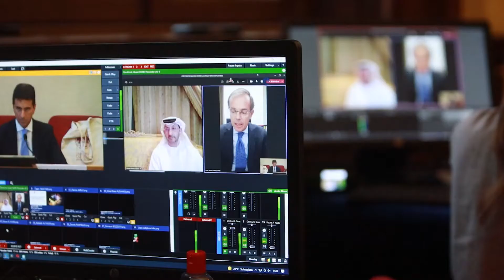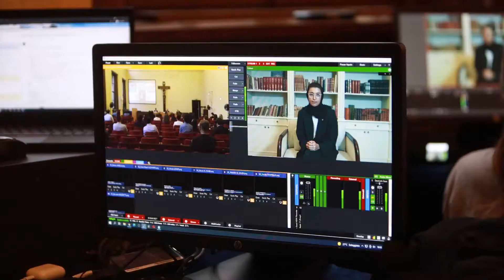Giovanni BOZZETTI, Università Cattolica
Autore del libro “Emirati: nulla è impossibile. Guida al nuovo centro mondiale del business”
(Mondadori, 2021)